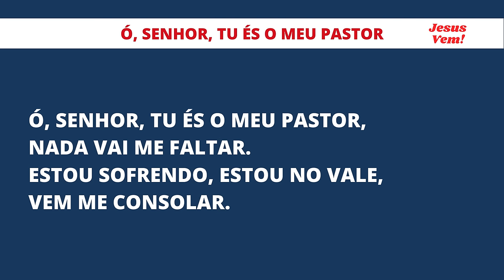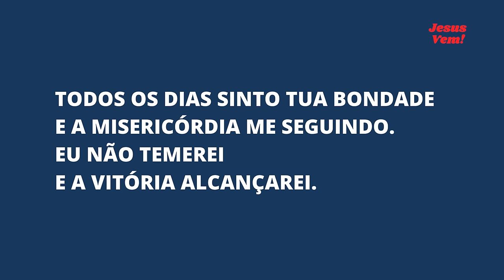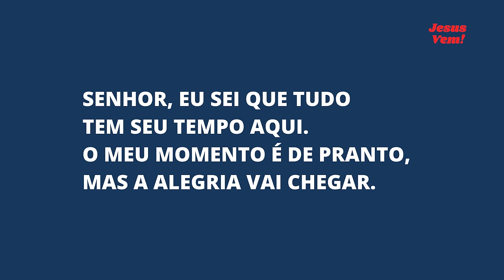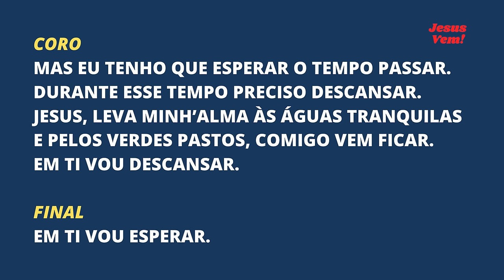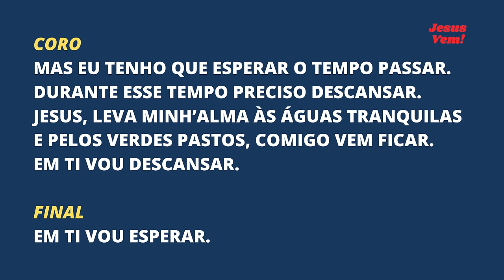Louvor - Ó, Senhor, tu és o meu Pastor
Igreja Cristã Maranata (ICM)
Maanaim Domingos Martins
Seminário de Grupo de Louvor e Instrumentistas 07/04/2023

Este louvor fala sobre como encontrar paz nos momentos difíceis da vida, quando nos sentimos sozinhos e perdidos. A expressão: "Ó Senhor, Tu és meu pastor", nos mostra como a confiança em Deus pode nos ajudar a superar qualquer desafio. Aprenda a encontrar gratidão, descanso e consolo nos vales da vida, sabendo que nada vai te faltar.

Deixe sua curtida  👍🏻 para que mais e mais pessoas possam receber este vídeo.
E também, ative o 🔔 para ser notificado sobre uma nova publicação.

"E os cantores e tocadores de instrumentos entoarão: Todas as minhas fontes estão em ti." Salmos 87:7

Letra:

Ó, SENHOR, TU ÉS O MEU PASTOR,
NADA VAI ME FALTAR.
ESTOU SOFRENDO, ESTOU NO VALE,
VEM ME CONSOLAR.

TODOS OS DIAS SINTO TUA BONDADE
E A MISERICÓRDIA ME SEGUINDO.
EU NÃO TEMEREI
E A VITÓRIA ALCANÇAREI.

MAS EU TENHO QUE ESPERAR O TEMPO PASSAR.
DURANTE ESSE TEMPO PRECISO DESCANSAR.
JESUS, LEVA MINH’ALMA ÀS ÁGUAS TRANQUILAS
E PELOS VERDES PASTOS, COMIGO VEM FICAR.
EM TI VOU DESCANSAR.

SENHOR, EU SEI QUE TUDO
TEM SEU TEMPO AQUI.
O MEU MOMENTO É DE PRANTO,
MAS A ALEGRIA VAI CHEGAR.

EM TI VOU ESPERAR.